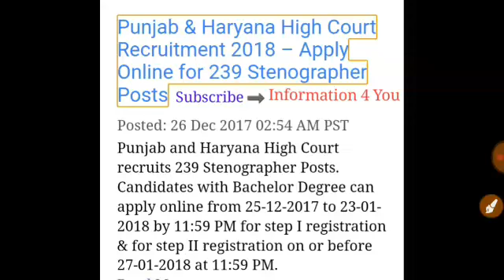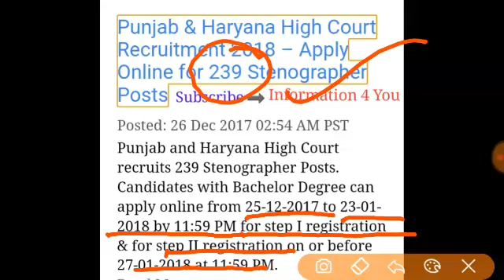Stenographer Requirements vacancies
Government vacancies